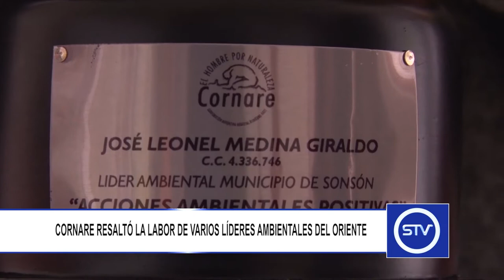CORNARE RESALTÓ LA LABOR DE VARIOS LÍDERES AMBIENTALES DEL ORIENTE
Cornare resaltó la labor que adelantan varios líderes del oriente antioqueño en el tema ambiental.